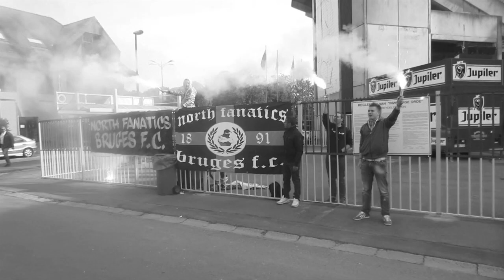North Fanatics | Club-Anderlecht | Gesloten training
North Fanatics 2013

Na het vele sfeer maken, geklap van de spelers, kwam ook even Clement de North Fanatics bedanken.